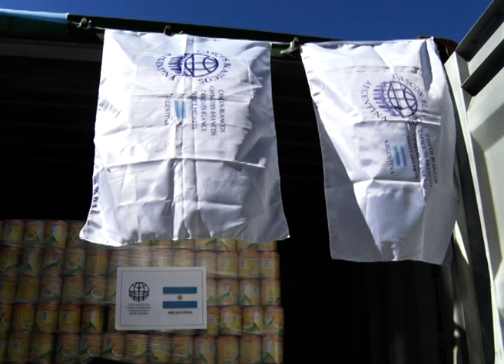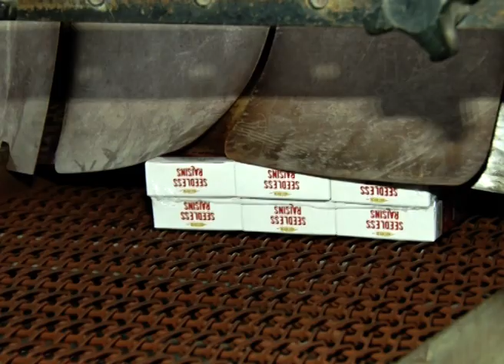INFORME SAN JUAN ENVÍA ALIMENTOS A VENEZUELA